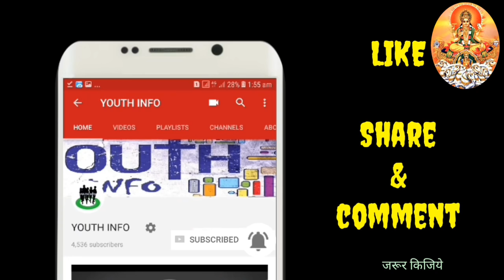कहाँ से खरीदे Nios डी.एल.एड की किताबें जानिए इस वीडियो से/kaha se kharide nios deled ke book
किताबे कहाँ से खरीदे